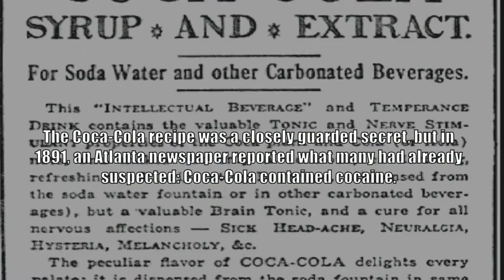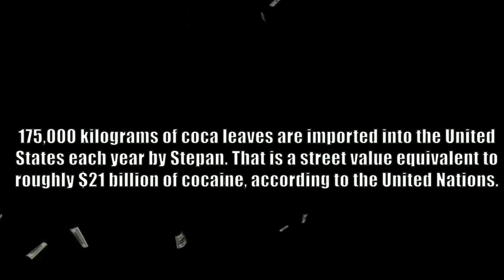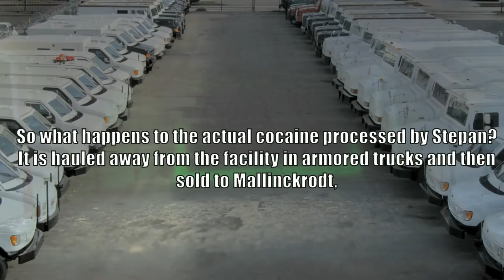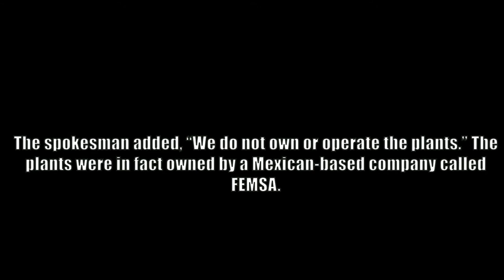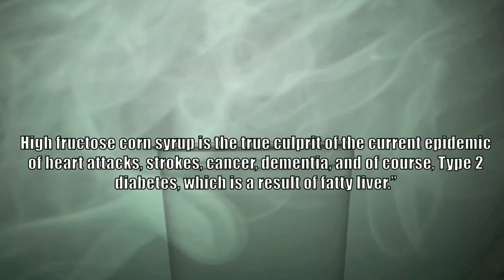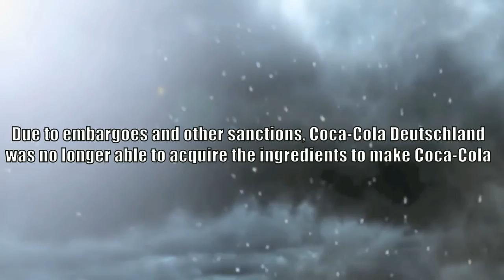5 Hidden Darkest Coca Cola Secrets You Didn't Know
in  your childhood you remember asking your parents to buy you a bottle of coca cola and you still buy it as an adult its the most famous drink in the world created in   1886  by John Pemberton , day by day it still the most populaire drink it solde nowdays in all countries by making publicities since coca cola commercial 1980 .
coca cola company is the most largest by 173 billion dollars in turnover .
but coca cola danger still exist , it considered  bad for your health  we all know it's not the healthiest drink but The Coca-Cola formula  is one of The Coca-Cola Company's secrets it's one of reasons that this video comes to expose all Hidden  Coca Cola Secrets .
the part 5 of the video speak about coke addiction  and response the question :   does coca cola contain Cocaine and  alcohol ?
the part 4 contain the coca cola in colombia  2001  and the lawsuit  against the Coca-Cola .
the part 3 about fanta creation in  Germany in 1941.
the part 1 is about Addiction to Coca-Cola and Addiction to Coca-Cola .

so after whatching this top 5 Hidden Darkest Coca Cola Secrets You Didn't Know .